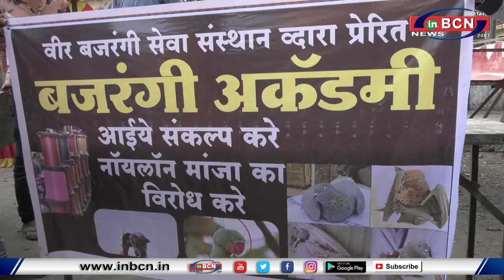मकर संक्रांति स्पेशल ...